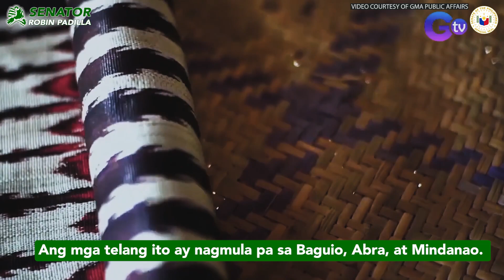MABUHAY ANG GAWANG PILIPINO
Buong pagpupugay sa gawang Pilipino. Araw-araw ko itong ipagmamalaki sa loob man o labas ng Senado.